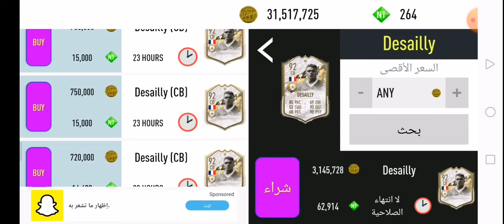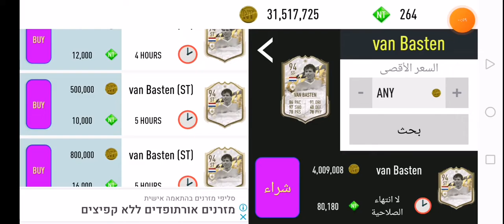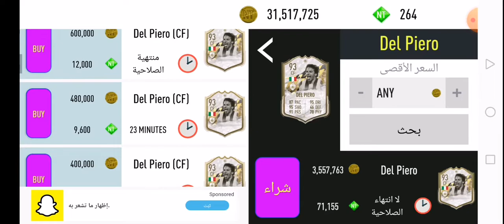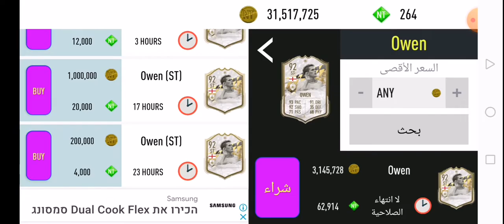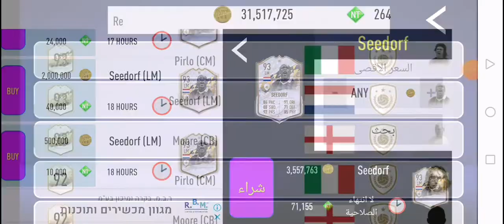ارخص ال لاعبين وريت عالي كيفية شراء لاعبين اقوياء ورخيصين 🔥🔥🔥🔥